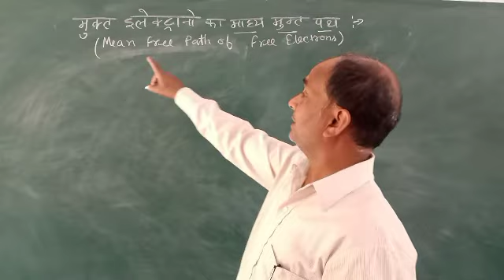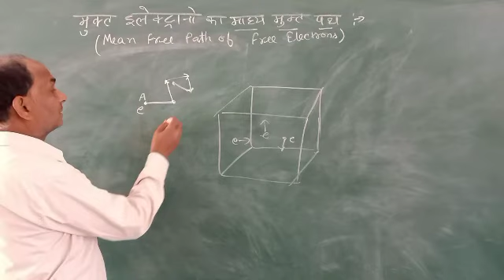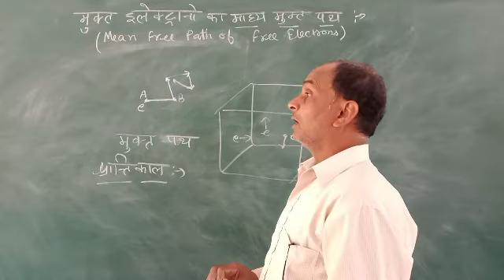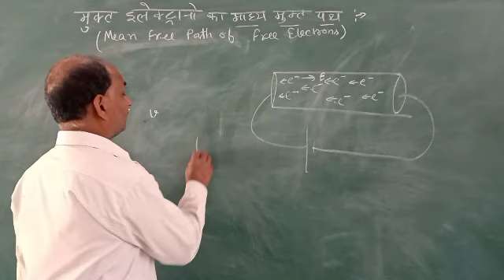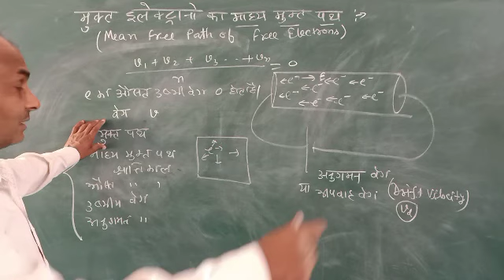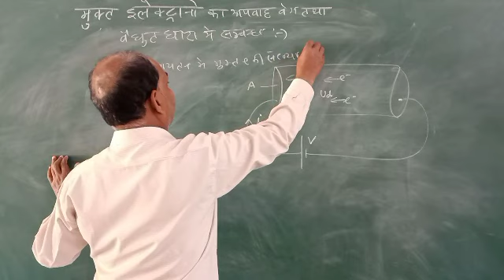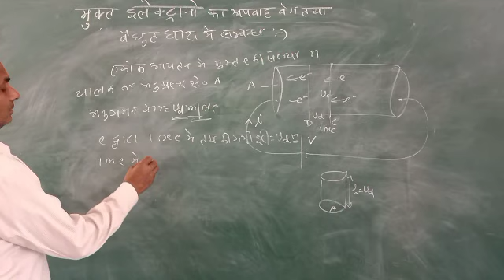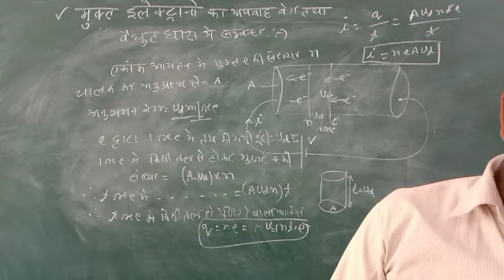mean free path, relaxation time,drift vilocity, relation between free electron and electric current.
free path
mean free path
relaxation time
drift velocity
relation between drift velocity of electron and electric current